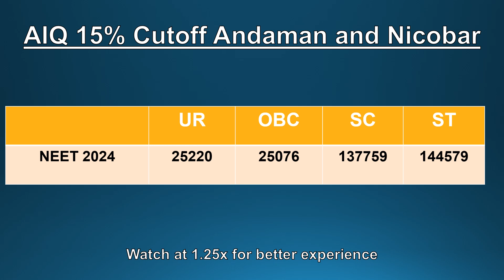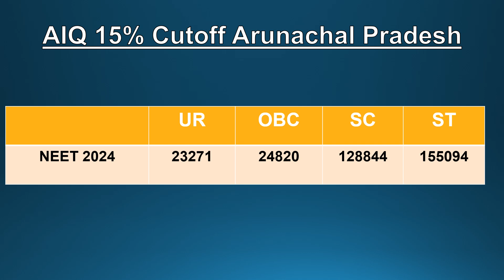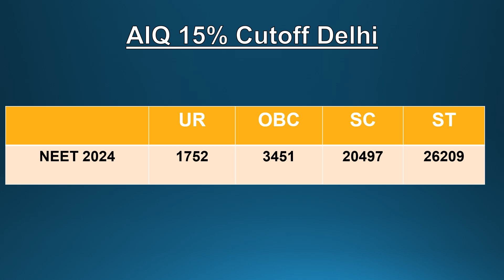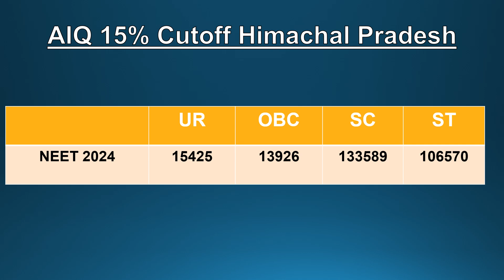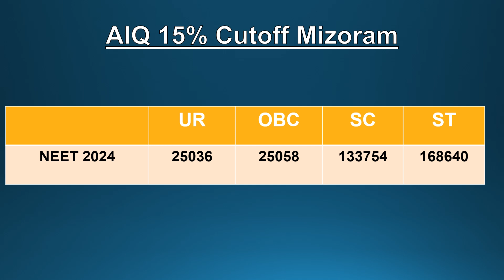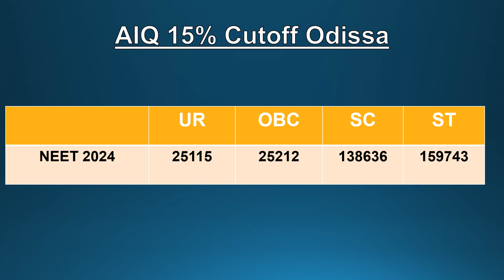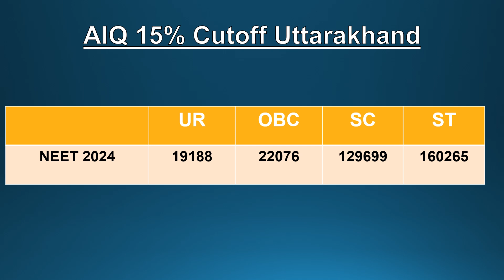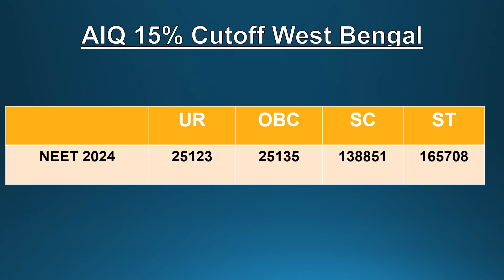NEET 2025 RANK Cutoff || Last RANK for MBBS in NEET 2025 || Must Watch For Every NEET Aspirant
NEET 2025 Results have been declared by NTA and every NEET Aspirant now knows his rank. It doesn't matter how much you have scored until your NEET Rank is good. The NEET 2025 Exam was difficult, thus scores and cutoff scores will definitely be lower, but the cutoff ranks will be similar to last year.

In today's videos, I will be providing you with the last rank of NEET 2024 that secured a mbbs seat in government medical college of every state through 15 % AIQ in the NEET 2024 Final round counselling. You can expect similar ranks to secure seat this year as well.

Remember aspirants, there are two counseling you can attend, the MCC national counseling for 15% AIQ MBBS Seats and State counseling of your domicile states. Even if you don't get seat via 15% State counseling, there are chances you might secure a seat through state counseling.

Also attend all rounds of medical counselling, as it might be possible to get a seat in the final rounds, that have been left by other aspirants.

Watch the video till the end, and you will surely find it helpful.

All The Best Future Doctors!!